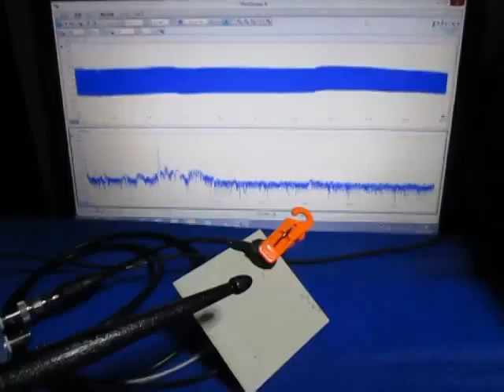超音波測定システム Ultrasonic measurement System